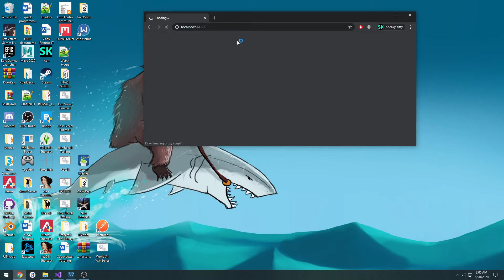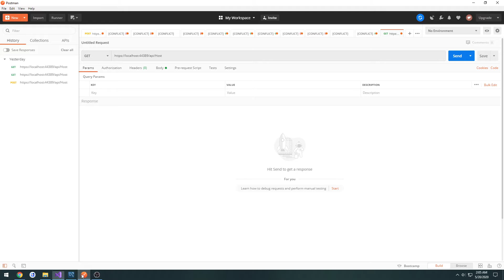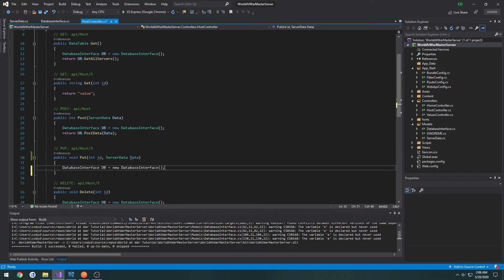Unreal Engine C++ Nazi Zombies: 72: "Master Server: Call Update Procedure from Web API"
In this video we call the update procedure that we made in the previous video from our Web API for testing.